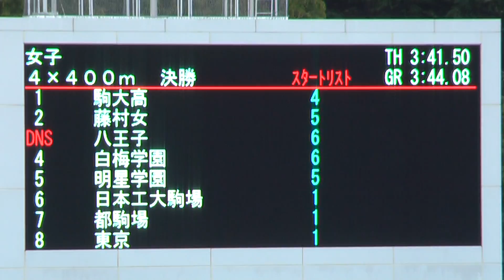H29 東京都高校新人 女子4x400mR 決勝